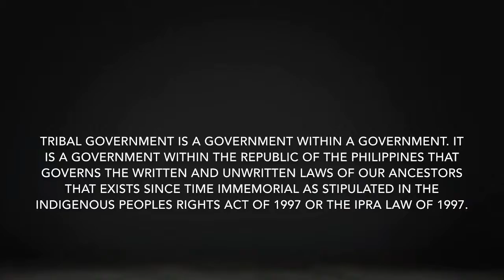KAPA kinampihan ng Fideral Tribal Government of the Philippines